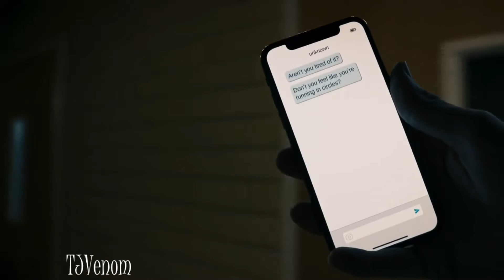Vassy-Secrets (A Heist With Markiplier)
Still no pen for my tablet so have a Darkiplier edit